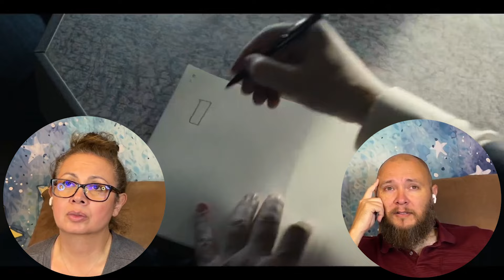Chernobyl Ep.2 "Please Remain Calm" | First Time Watching | TV Reaction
This week we're continuing "Mini-series Monday" with episode 2 of Chernobyl, "Please Remain Calm".

00:00 Intro
01:16 Reaction
19:43 Review